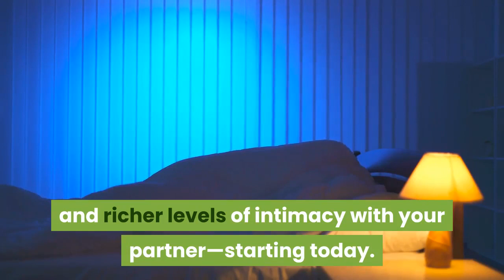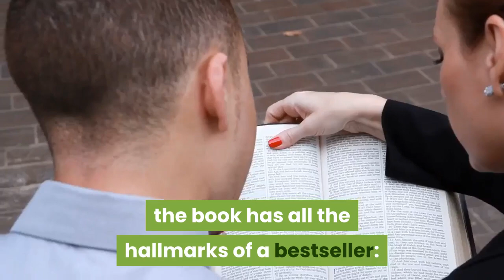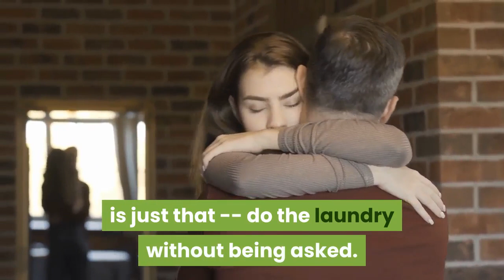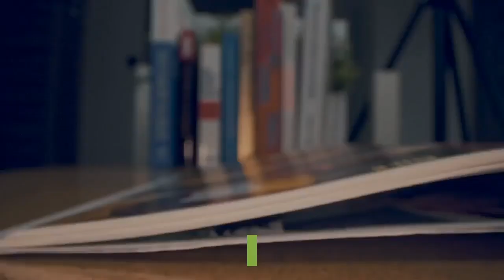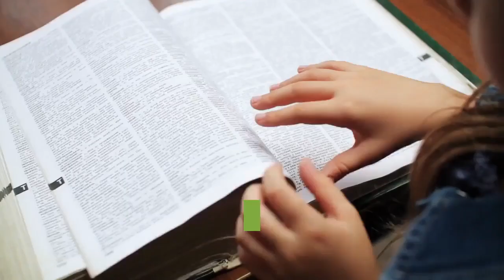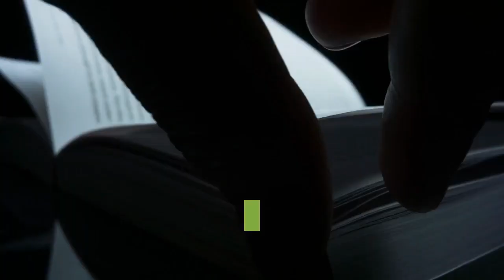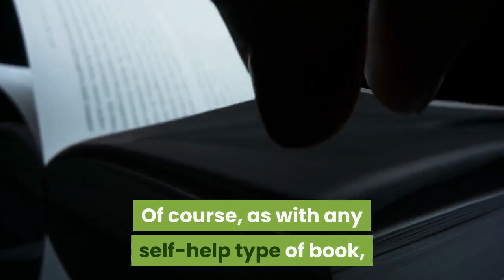The 5 Love Languages: The Secret to Love that Lasts Review - By Real Readers!!!